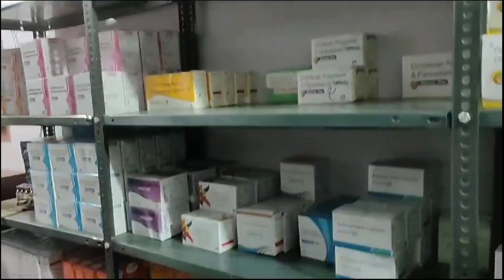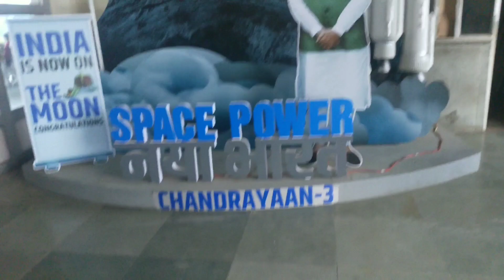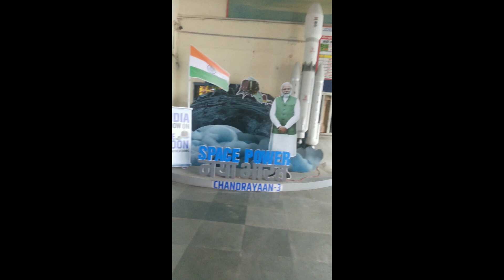जागरण Part - 3